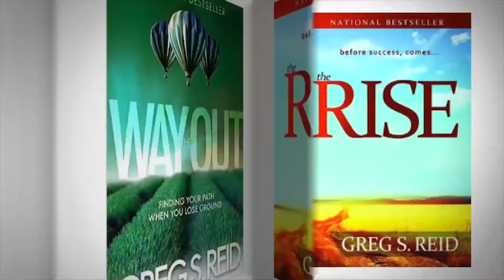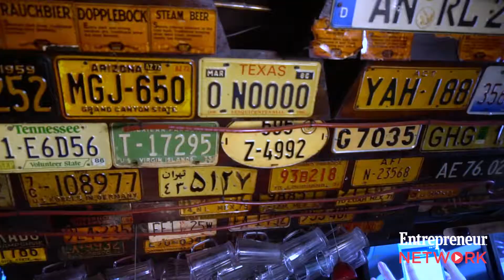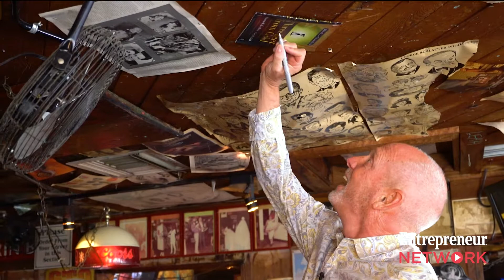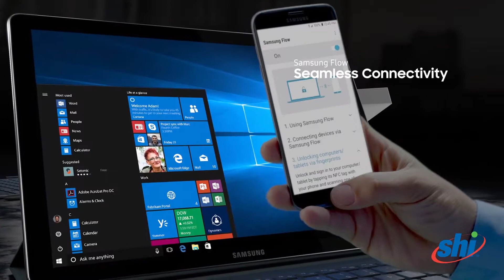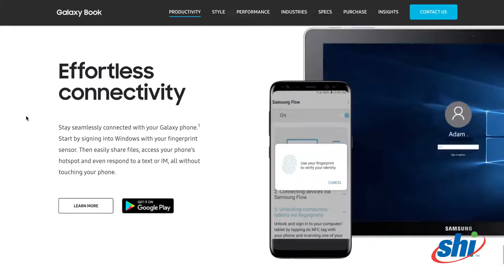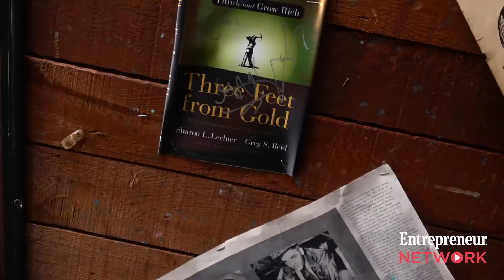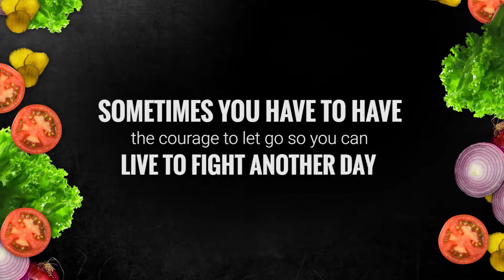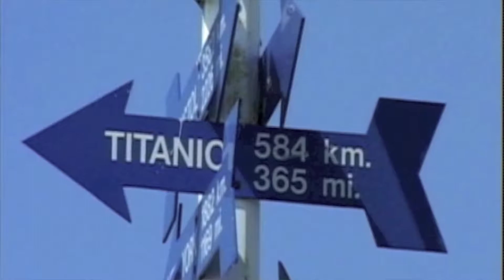Learning from the Best with Greg Reid from Millionaire Mentor, Inc. - S02:E09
Everyone wants to know how to achieve success, but not many people actively seek out those who have obtained it. Greg Reid, author of over 50 books including the Think and Grow Rich series, makes his living doing just that. He is also the creator of Secret Knock, an exclusive event that brings together top achievers to share their wisdom. Greg’s life mission is to help others succeed and find their purpose in the world. Now, Scott and Alan have a chance to sit down at Barney’s Beanery in West Hollywood, California to find out what Greg has learned after all his years talking with amazing people. Maybe he can help them make their dreams come true, too!

    Around mouthfuls of Barney’s Ultimate Burger and Chili Cheese Fries, Greg tells the guys about stickability, the power to persevere and keep your eye on the prize. It’s essential to have stickability, but also a measure of flexibility when going after your heart’s desire. You never know when an unexpected opportunity will rise up and take you farther than you’ve ever dreamt.

    Besides stickability, it’s important to have the wisdom to know when it’s time to let go. Sometimes the things people think are keeping them safe are the very things holding them back and putting them in danger. Few people grab at opportunities when they arise, but even fewer let go of things that no longer serve them well. Even with all of this knowledge,  the best thing you can do for yourself is seek out mentorship. Surrounding yourself with people who are getting the results you want will in turn help you get those results, too.

    Learn more about our guest:
        Greg Reid
        Millionaire Mentor, Inc.

    On the menu:
        Barney’s Beanery
        Ultimate Burger & Chili Cheese Fries

    Tasty quote to chew on:
    “Sometimes you have to have the courage to let go so you can live to fight another day.”

    Food for thought:
        Look for and capitalize on unexpected opportunity. Know what you want and have the flexibility to make it happen.
        Surround yourself with the people who are getting the results you want and learn from them.